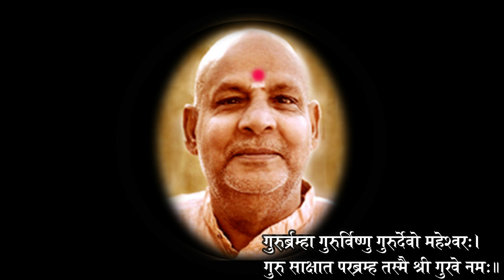SPIRITUAL LESSONS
by Swami Sivananda.
The book first published in 1934.

There was a magazine from Madras, the My Magazine of India, which had a large circulation not only in India, but also in Sri Lanka, Malaysia, Burma and other countries. Swami Sivanandaji used to contribute his powerful spiritual lessons regularly to this magazine from 1931 onwards. The first 500 lessons were published in a book form, Spiritual Lessons Part I, in 1934. The second set of 500 lessons were printed as a book, Spiritual Lessons Part II, in 1935. In 1939, both parts were combined together and brought out in a single volume.
..Swami Sivananda